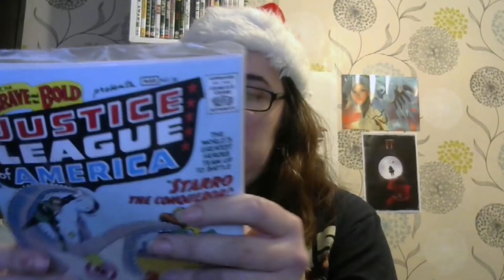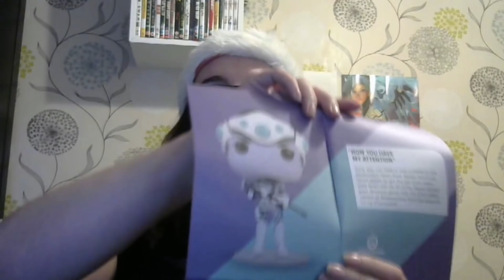November 2017 Loot Crate Unboxing w/ Amata | Unite 2.0